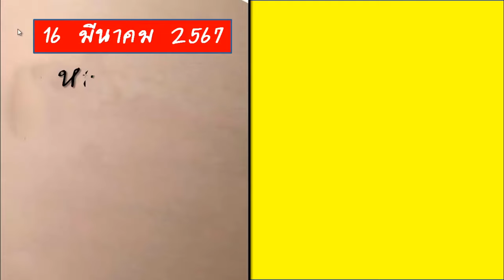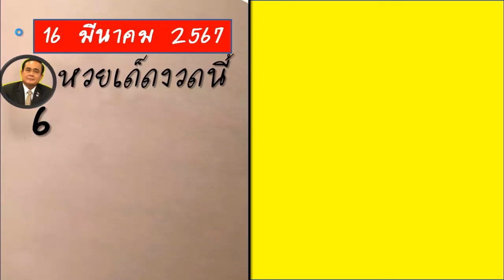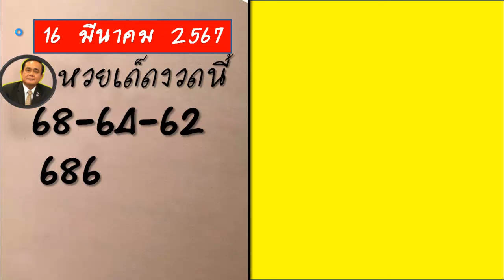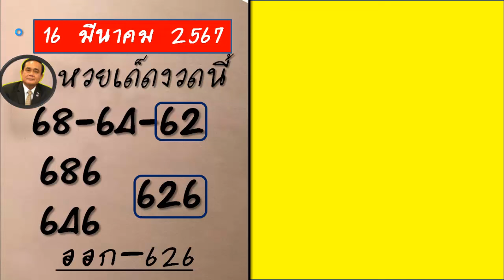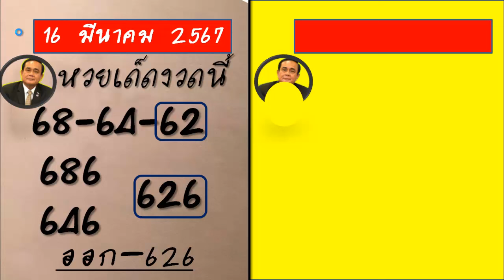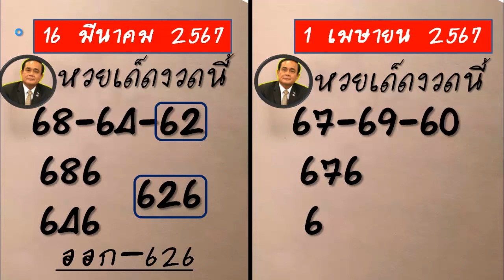ไทยรัฐงวดนี้ เลขเด็ดงวดนี้ หวยซอง หวย01/4/67